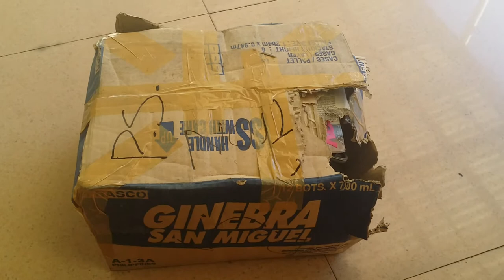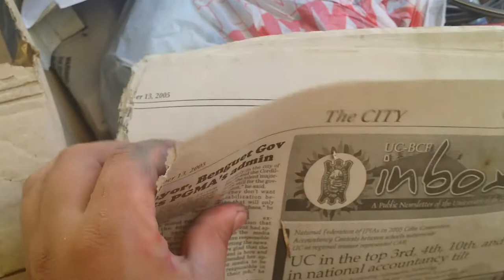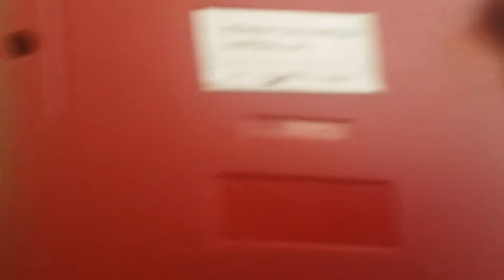Unboxing of Family Computer and PlayStation 13 Years Later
READ FIRST:
This is a parody unboxing of some classic consoles and video games. I apologize for any mistakes like calling the hardware clone family computer a super family computer, calling the black disc a cartridge, so many errors were there in terms of words (English is not our native language) but me and my brother cannot contain our excitement to find out what was inside the box.

STORY:
I had a vacation on my parent's house in 2015 since it's been 3 years the last time I was there. We live in a big house before and have many storage rooms so I called my brother to help me out clean the place. We we're in the middle of cleaning and saw this alcohol labeled box with P.S. written on it and to our surprise it contains our fondest childhood memories. We decided to make an unboxing video and make fun out of it, just so we can sit down and rest for a bit. What's surprise us the most was the video games we played were not there like Castlevania SOTN, Final Fantasy 7, Tekken 3, Contra, Robocop, Street Fighter, etc. Throughout the day of cleaning we didn't see the rest of the video games also we didn't find the Nintendo 64 with some games like Ocarina of Time and Golden Eye. Maybe they're in a different storage room containing the rest of our childhood games but that will be for another story when I visit the old house again.

I decided to release this video when I saw an article in Kotaku that a Japanese woman decided to sell her son's old Magic: The Gathering cards with some very rare cards in it.